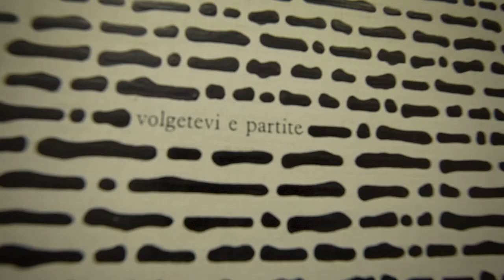SMK Factory - Showreel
SMK Factory - [Showreel 2020]